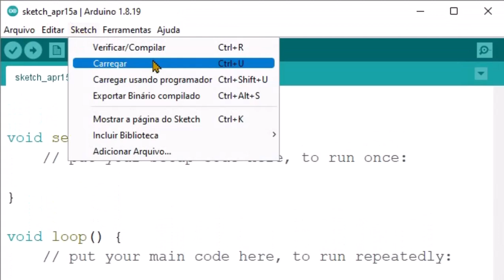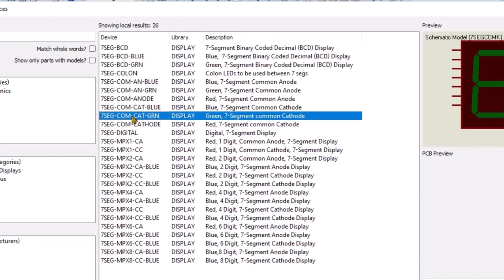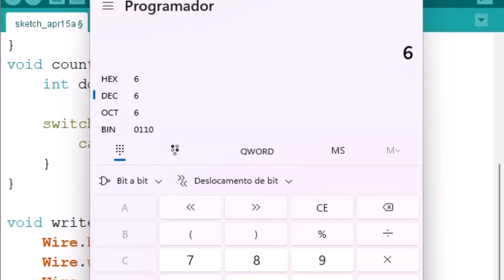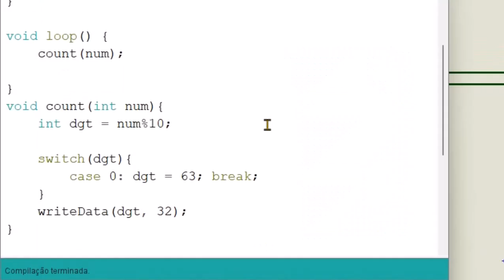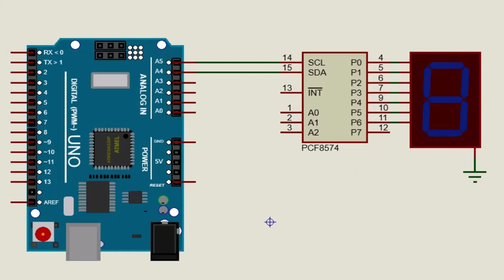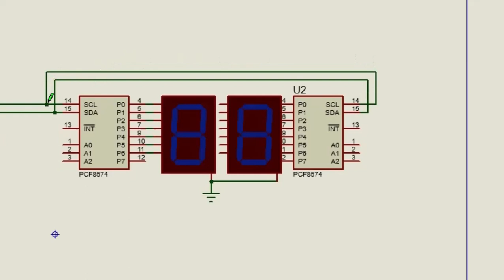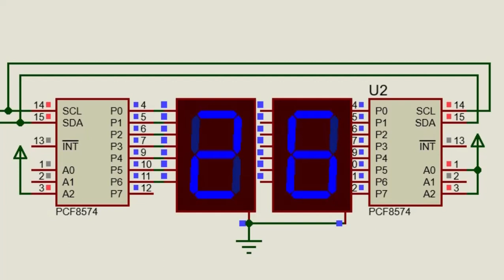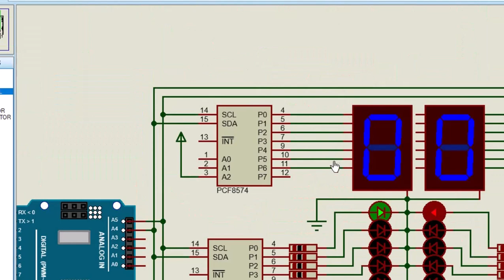Display 7 segmentos I2C PCF8574